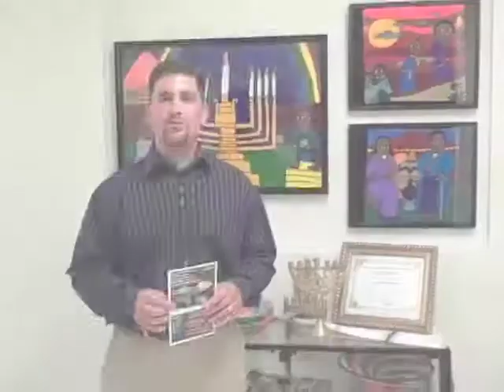Join Us for Gondar, Ethiopia Outreach!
There is still time to join us for our medical outreach to the Jewish community in Gondar, Ethiopia. Here's your personal invitation from Jewish Voice Global Outreach Director Jonathan Gannon. You don't have to be a medical professional to come, though we do need doctors, dentists, and other medical professionals. We also need willing prayer warriors and those who can volunteer in other ways. Dates are September 24 - October 3, 2010.